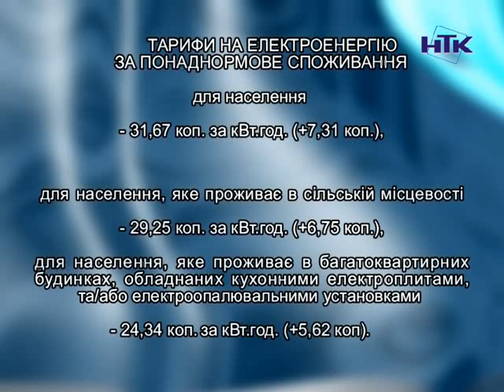З 1 лютого зросла вартість електроенергії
З 1 лютого вартість електроенергії для населення, яке споживає в місяць більше 150 кіловат-годин, зросла на 30%. Підвищені тарифи діють на обсяги електроенергії, яке населення споживає понад встановлену норму. Схема підвищення тарифів запропонована також для населення, яке проживає в будинках, обладнаних кухонними електроплитами та електроопалювальними установками (в тому числі і в сільській місцевості). Проте поріг, з якого вартість електроенергії підвищиться на 30%, складає тут 250 кіловат-годин на місяць. Підвищення не стосується пільгових категорій населення. Таким чином, нові тарифи, які становлять: для населення - майже 32 коп. за кВт.год., для населення, яке проживає в сільській місцевості - трохи більше 29 коп. за кВт.год., для населення, яке проживає в багатоквартирних будинках, обладнаних кухонними електроплитами, та/або електроопалювальними установками - 24коп. за кВт.год.